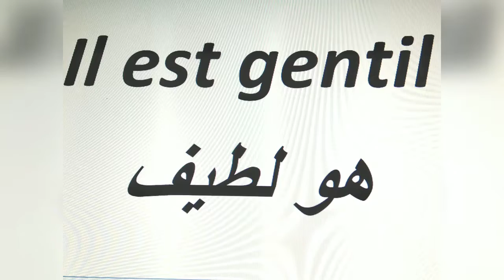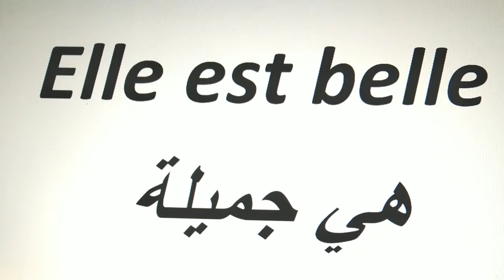كيف اصرف الفعل يكون//être au présent 👍🔔❤️✍️